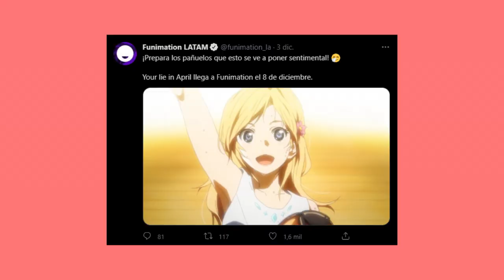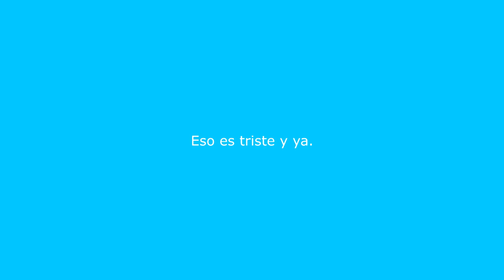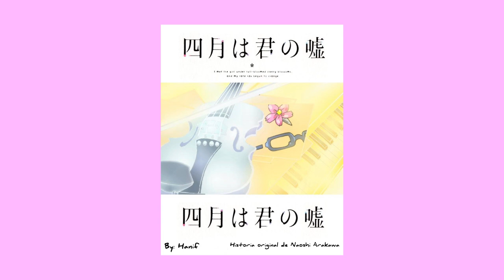ESTA SERIE NO ES LO QUE RECORDABA | Shigatsu wa Kimi no Uso y sus MENSAJES TOXICOS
hoy les traigo un video hablando de Shigatsu wa Kimi no Uso en 2021 y mi opinion de la serie.